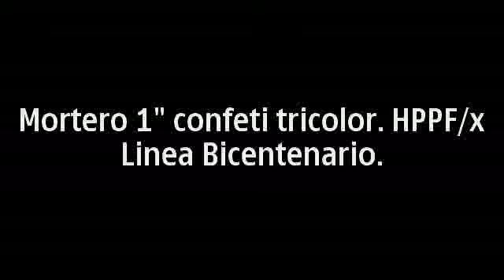Mortero lanza confetti TRICOLOR, en 1 ".mp4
Efecto del mortero lanz confetti TRICOLOR, en una plulgada de diámetro y SMOKELESS, linea HPPF/X, BICENTENARIO, SUGERIDO PARA LOS FESTEJOS DEL BICENTENERIO Y CENTENARIO, NACIONALES.
Hecho en México por TRACOQUIM SA DE CV.